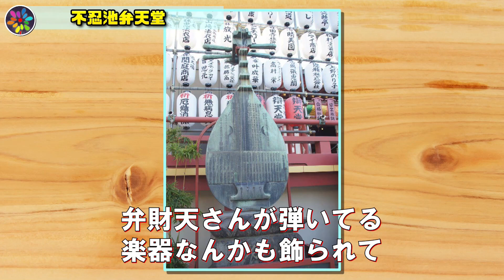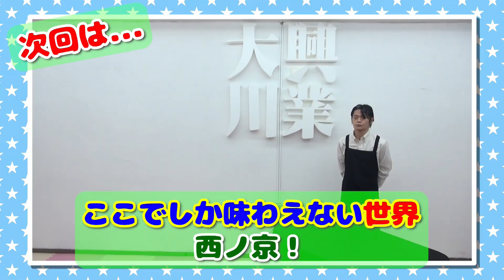【大川ID】寺田体育の日、今年もご利益求め谷中七福神巡り‹後編›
2023年2月④【大川ID】寺田体育の日、今年もご利益求め谷中七福神巡り‹後編›

☆昨年の板橋七福神巡りに続き、今年は谷中七福神へ！
☆徳川家康公が納めたものといわれる寿老人像も

二コニコ動画『大川興業大チャンネル』会員限定配信から6ヶ月が経過した動画を順次無料公開しています。

※配信から6ヶ月以内の動画は↓コチラ↓で配信中です。
会員登録も↓コチラ↓からお願いします！ (月額税込550円・初月無料です)

『大川興業のインデペンデンス・デイ』はニコニコ動画『大川興業大チャンネル』の会員の皆様のご支援によって制作されています。

6ヶ月経過した過去動画のYouTubeでの公開は多くの方に番組を知っていただき、番組を更に盛り上げていくためのものです。

会員の皆様には引き続きのご支援を何卒よろしくお願いいたします。

また、動画をご覧になって、一緒に番組を盛り上げていこう！と思ってくださった方は会員登録を是非よろしくお願いいたします。